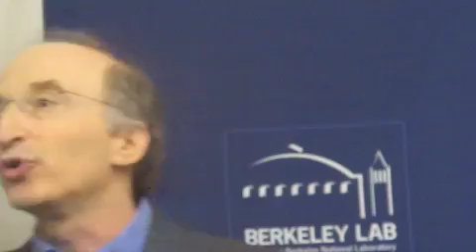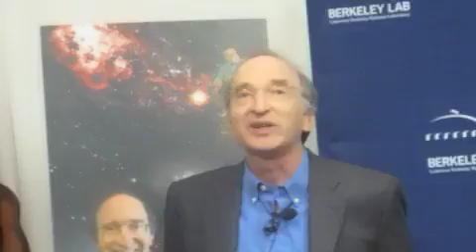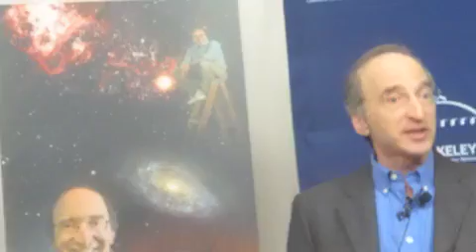Nobel Prize Winner Saul Perlmutter .m4v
Saul Perlmutter, winner of the Nobel Prize in Physics, makes his first public appearance to talk about the prize and his discovery that the universe is expanding at an accelerated rate.